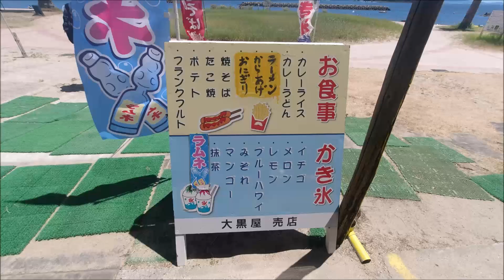私の夏休み 吉良ワイキキビーチ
どこで、ゆっくりできるのかがテーマです。
昼飲みは、風景と雰囲気が大事。